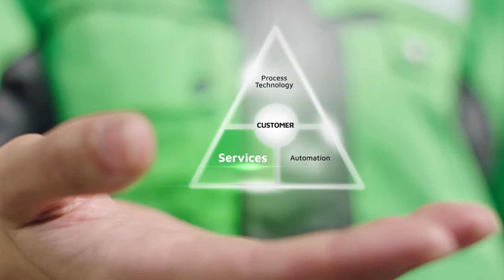Sustainable future with Valmet’s services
Are you aiming to improve the sustainability and efficiency of your process? Whether you work in Board & Paper, Tissue, Pulp or Energy industry, Valmet’s comprehensive service offering helps to lower your environmental footprint significantly – at the same time improving your operational results.

The key is a close collaboration and the right combination of services for every stage of the lifecycle. As most of the environmental impact comes from the operational phase, working consistently in close cooperation with your team, we can offer many concrete solutions. From energy, water and raw material savings to circularity and lower emissions, together we’ll keep the process reliable, optimized and sustainable to the fullest extent – benefiting both your business and the environment.

Are you ready to succeed with us?